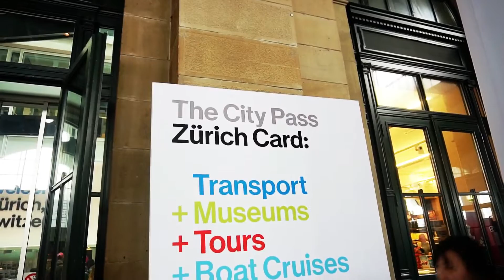Switzerland Trains( स्विट्जरलैंड की ट्रेनें),ज्यूरिख से ज़ुग ट्रेन की यात्रा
Hi All,
Please find below link for Siwss Rail Travel

Please see my amazing train journey from Zurich to Zug.